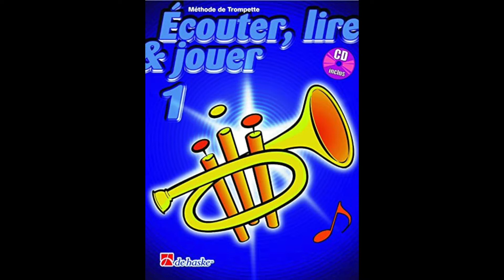Ecouter, lire et jouer vol1 #25